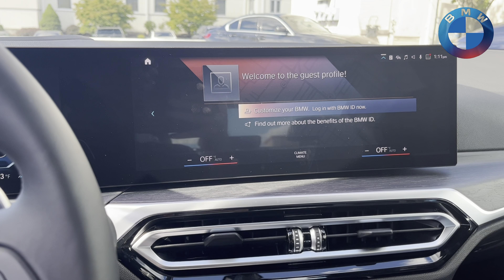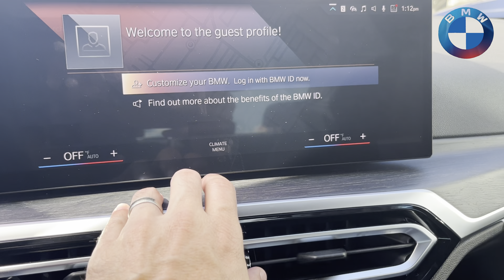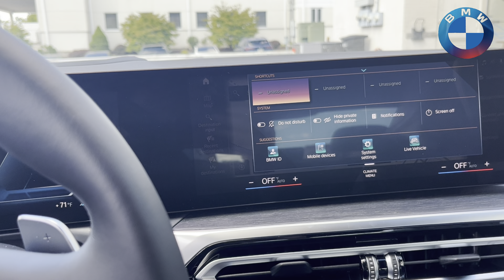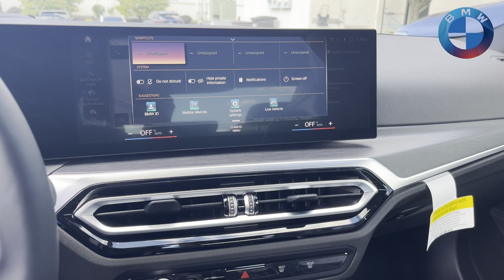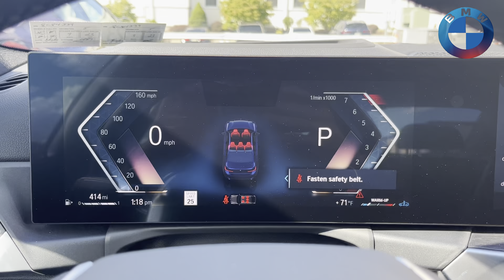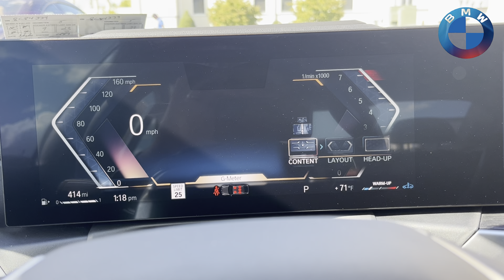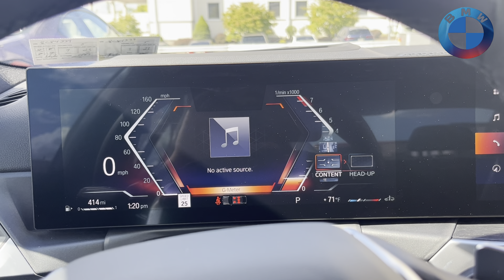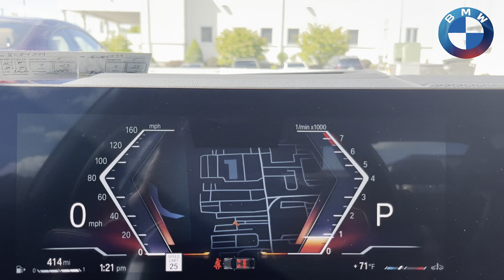THE NEW - ish - 2023 BMW 330i LCI walk through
Long awaited, an under 15 minute walk through of the 2023 BMW 3 SERIES LCI, what's new, what's different and what's standard now? Check it out!